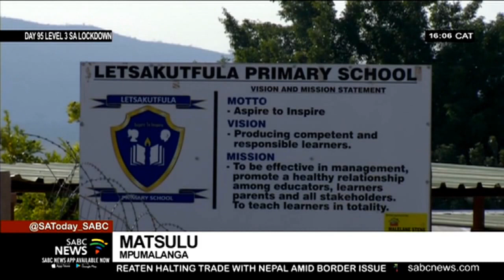Matsulu community in Mpumalanga call for testing of learners and staffers from three schools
The Matsulu community in Mpumalanga as well as Cosas have called on government to test and quarantine learners and staffers from three schools in the area. Some have kept their children at home.